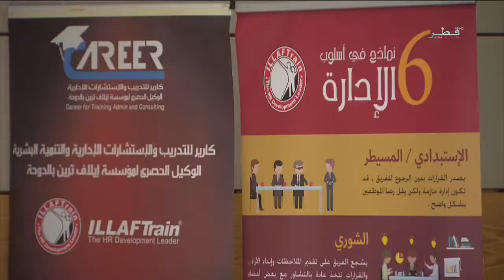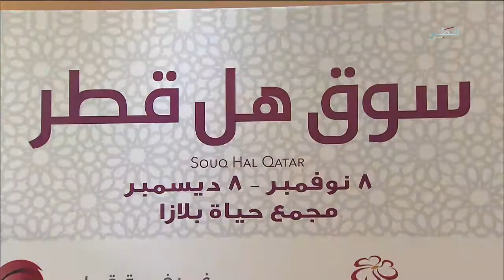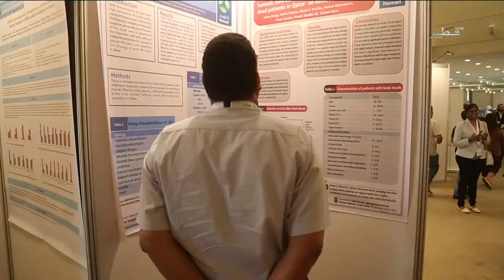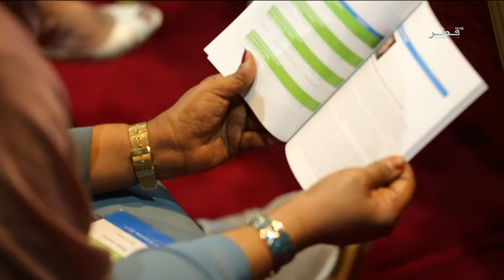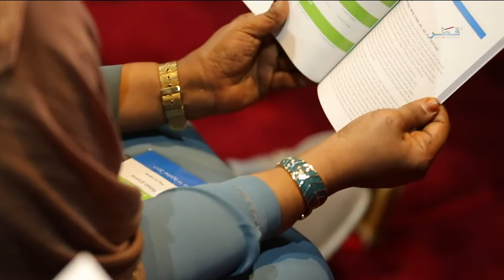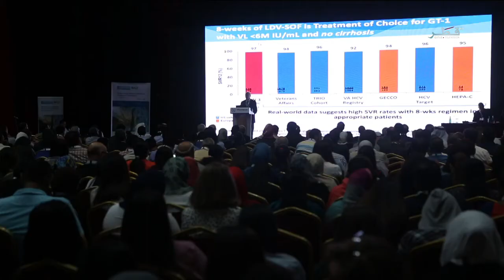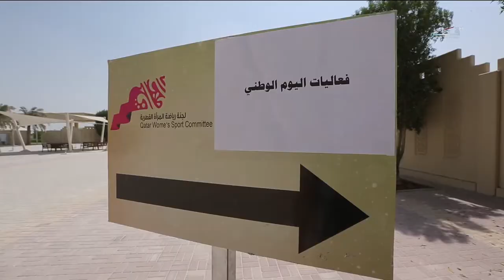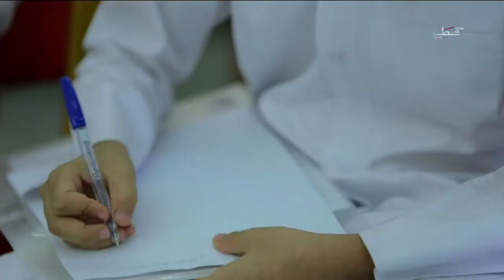حياتنا - الحلقة 50 - الاربعاء - 25/10/2017